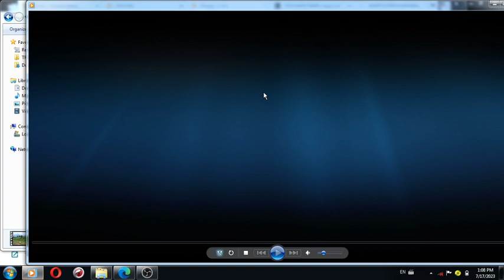Village people ijnvolved in MK Ultra for my fathers sake as they claimed also shoe as is seen and wi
I asked mother how father is doing after advising her about cherries which I have moved to basement